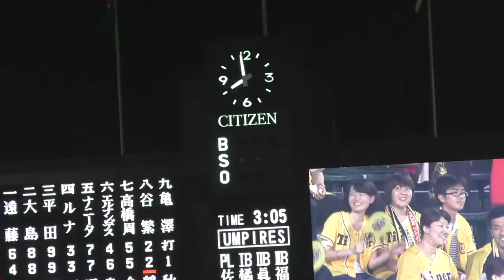あなたの思い出が映っていました2015/7/9(木)甲子園球場にて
この日の夜8:00pm直前、甲子園球場のあの大きなバック・スクリーンに、
大写しにされて、手を振って喜ぶ阪神ファンの方々。
それは試合の６回目裏、阪神の攻撃。
バッターは８番キャッチャーの鶴岡。
彼の打ったファウルのボールがこちらに飛んできた。
残念ながら鶴岡はライト前ゴロでアウト。